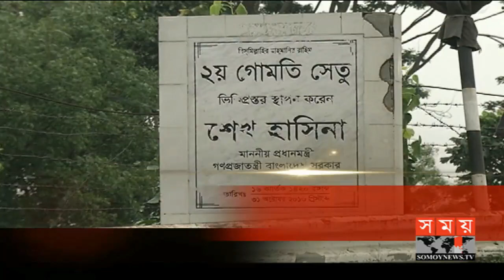শীর্ষ সংবাদ | সন্ধ্যা ৭টা | ১৮ মে ২০১৯ | Somoy tv headline 7pm | Latest Bangladesh News